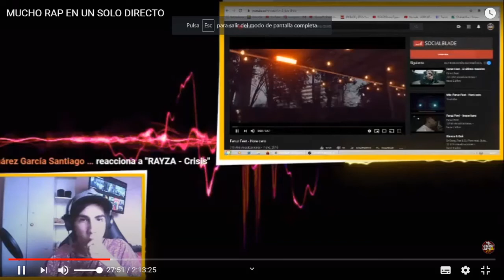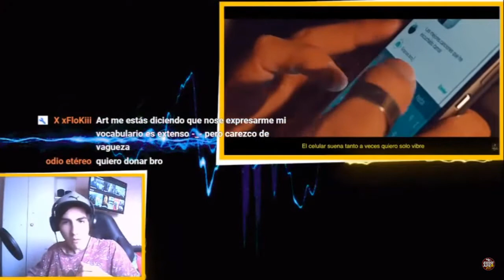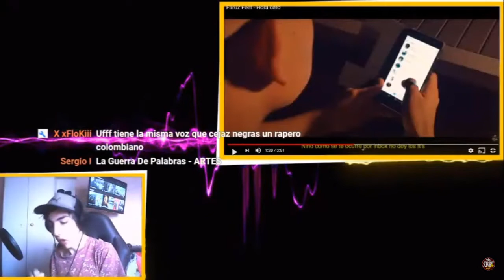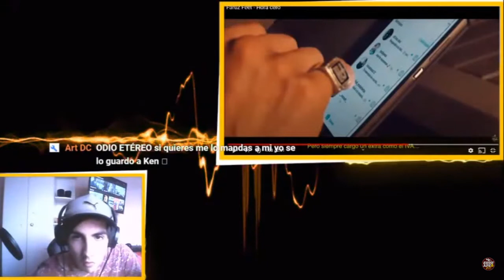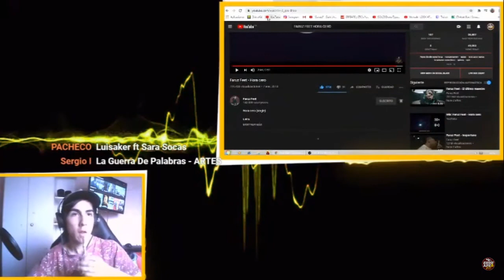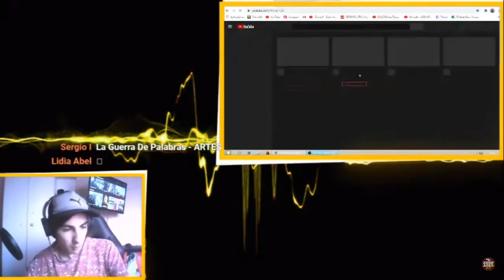Faruz feet - Hora Cero - Reaccion